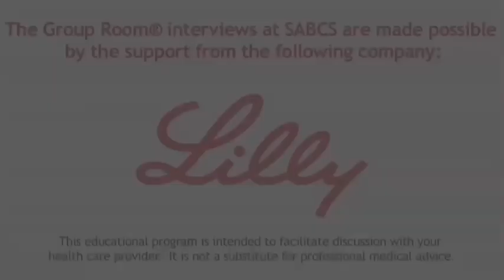Adjuvant Treatment, HER2 Positive & Targeted Therapies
William Gradishar, MD, Director at the Maggie Daley Center for Womens Cancer Care, Robert H. Lurie Comprehensive Cancer Center, Northwestern University, Chicago, Illinois